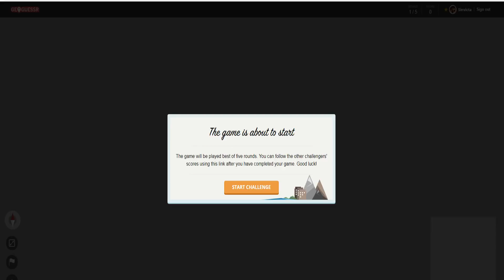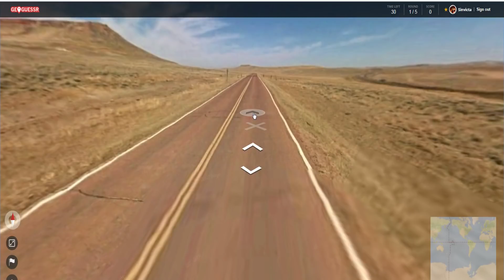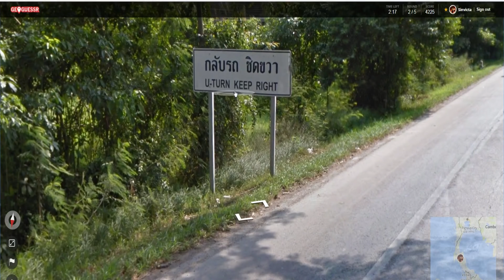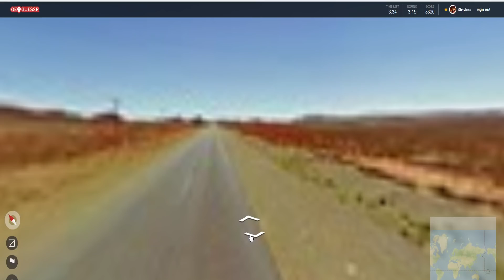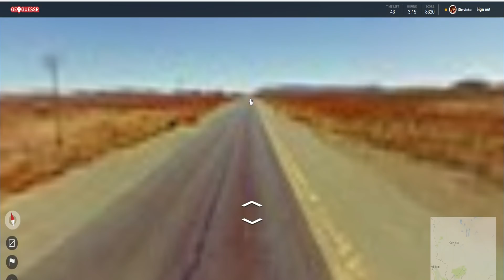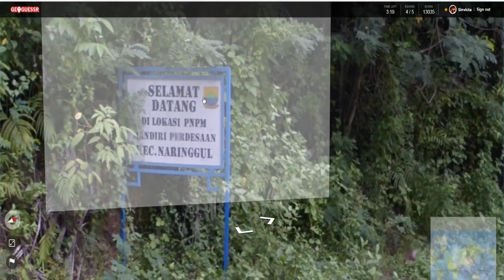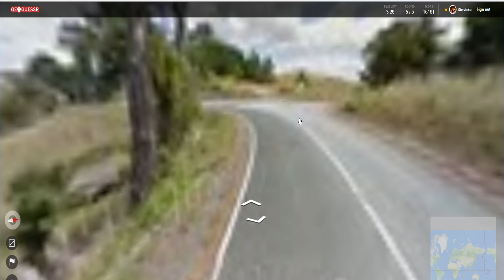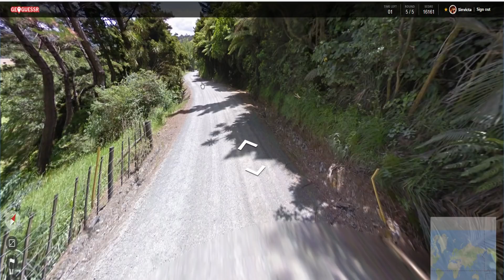GEOGUESSIN' WITH NORTHERNLION & SINVICTA #15 [Season 2]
Northernlion and Sinvicta are back for Season 2 of Geoguessin', this time with the occasional special guest!  If you enjoy the series, be sure to support the channels involved in every episode!